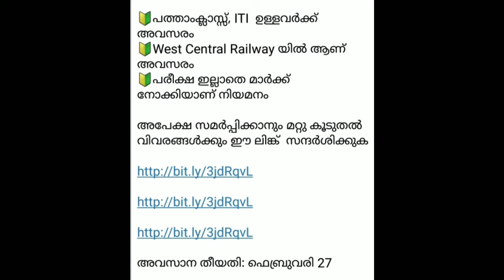Latest Job news